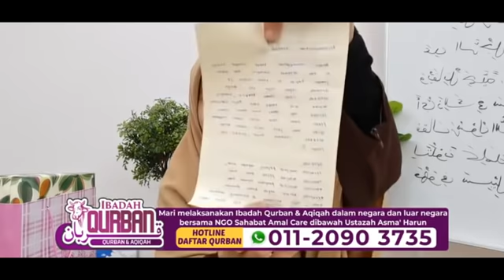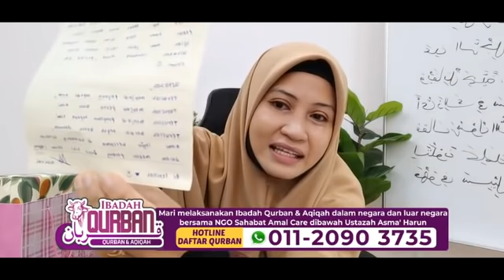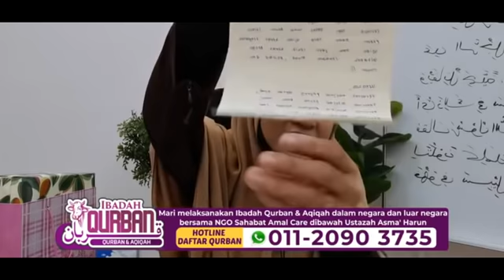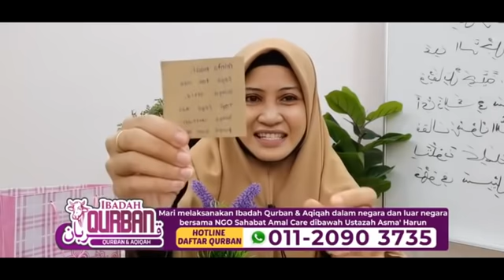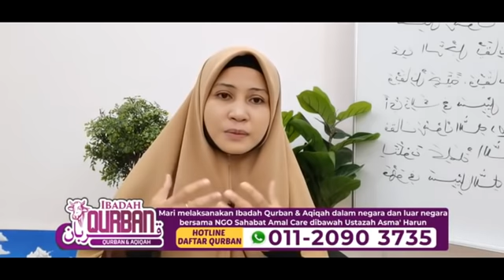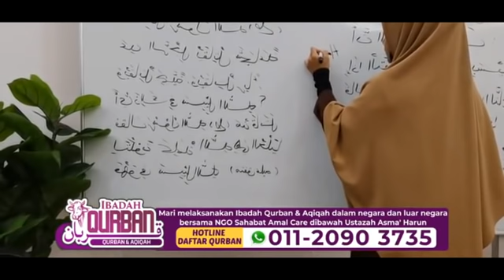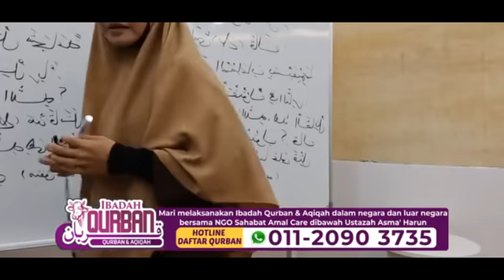MENEMPAH TEMPAT TINGGAL DI SYURGA | KULIAH KITAB RIYADHUS SHALIHIN : SIRI 8